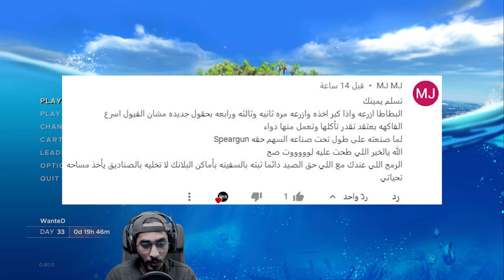صنعت اقوى سلاح (وينه من زمان) #15🤣🔥|| سرفايفل ستراندديب STRANDED DEEP